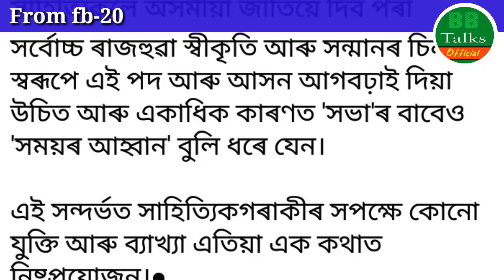from fb-20| Yeshe Dorjee Thongchi | অসম সাহিত্য সভাৰ সভাপতি পদত য়েছে দৰজে ঠংচি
from fb-20| Yeshe Dorjee Thongchi | অসম সাহিত্য সভাৰ সভাপতি পদত য়েছে দৰজে ঠংচি @BB Talks Official

Special thanks to:
Bidyut Kumar Bhuyan (বিদ্যুৎ কুমাৰ ভূঞা)
for his Facebook post.